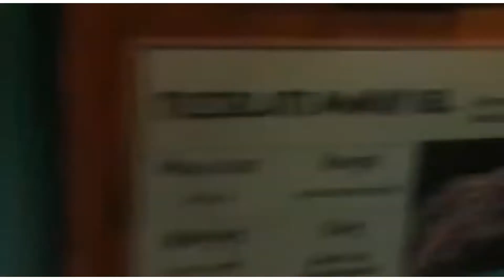Jolly Jivers, Hastings pirates, 2022, museum, Highlights Pt2 Dina, Jack Sparrow, Lord Robert ,